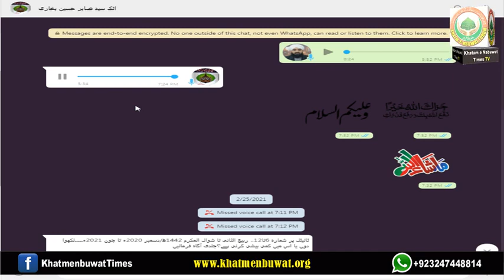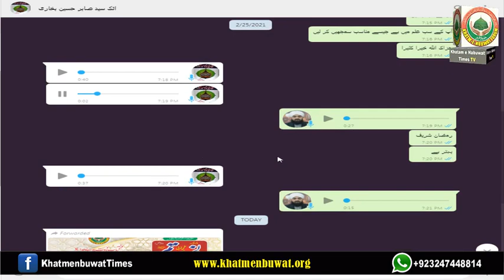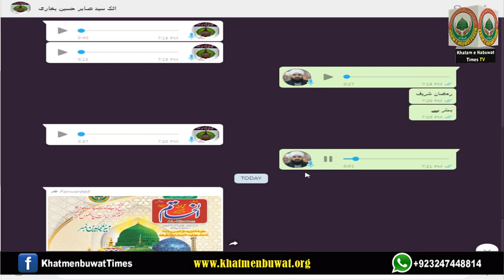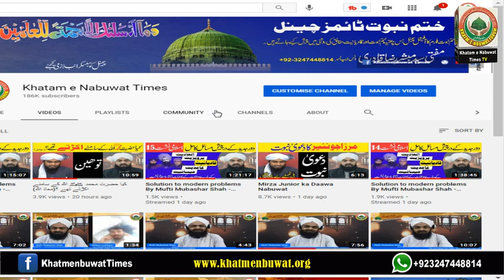ماہنامہ مجلہ الخاتم انٹرنیشنل کی اشاعت خاص امیر المجاھدین نمبر کی ترتیبات